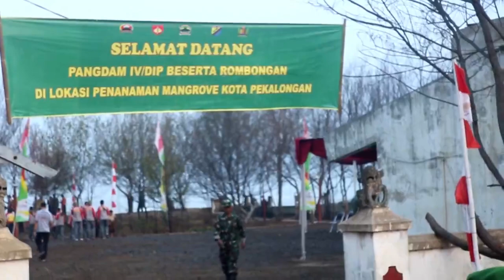50.000 mangrove di tanam di garis pantai Pekalongan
penanaman dilaksanakan dalam rangka HUT TNI Ke 74 dan HUT Kodam IV/ Diponegoro ke 69,yang dilakukan oleh TNI/ POLRI, elemen masyarakat, pelajar serta tokoh agama, pekalongan 18/9/2019.